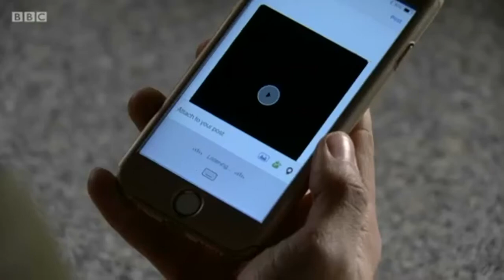EastEnders - Keegan Shares The Video 12/5/20